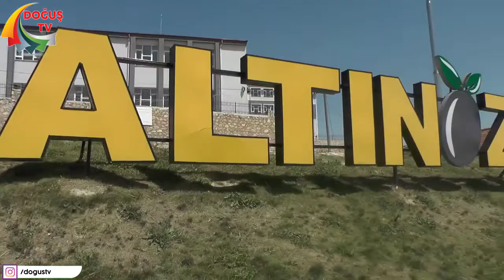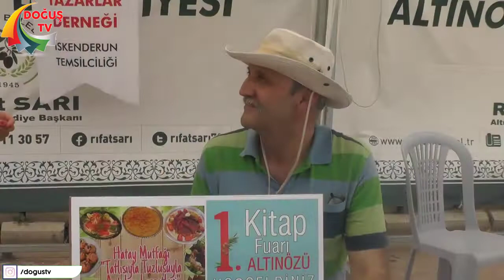1. ALTINÖZÜ KİTAP FUARI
1. ALTINÖZÜ KİTAP FUARI